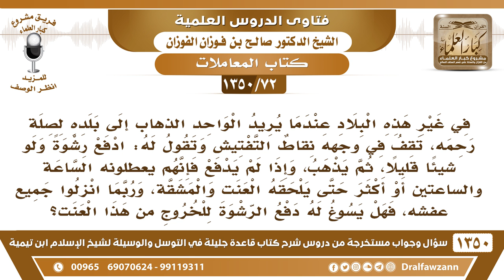[72 /1350] إذا سافر أحدنا تقف في وجه نقاط التفتيش وتقول له ادفع رشوة حتى تذهب وإذا لم يدفع فإنهم..؟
[72 /1350] السؤال: في غير هذه البلاد عندما يريد الواحد الذهاب إلى بلده لصلة رحمه، تقف في وجه نقاط التفتيش وتقول له: ادفع رشوةً ولو شيئًا قليلًا، ثم يذهب، وإذا لم يدفع فإنهم يعطلونه الساعة والساعتين أو أكثر حتى يلحقه العنت والمشقة، وربما انزلوا جميع عفشه، فهل يسوغ له دفع الرشوة للخروج من هذا العنت؟
 الجواب: الرشوة كبيرة من كبائر الذنوب، وقد لعن النبي صلى الله عليه وسلم «الراشي والمرتشي والرائش» وهو الساعي بينهما، فلا يتساهل فيها، وهؤلاء بإمكانك ترفع بشأنهم إلى ولاة الأمور هناك، ترفع بشأنهم إلى من وظفهم وجعلهم في هذا المكان، وإذا لم تقدر اسأل العلماء في البلد الذي فيه هذه الآفات، أما نحن فما نتدخل في هذا.
للاشتراك في قناة الشيخ صالح الفوزان
أسئلة وأجوبة من شرح قاعدة جليلة ( 1350 ) مقطع

للاستفسار والإقتراحات والدعم
رئيس الفريق
لمشروع كبار العلماء